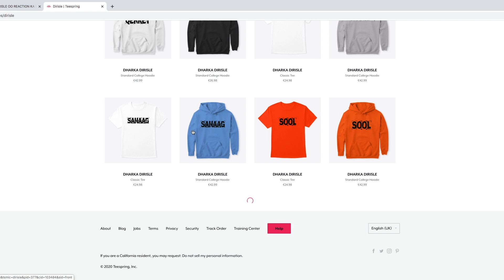GABADHYAR OO SHAQADA AYQABATO RAGA QAARI AYNA QABANKARIN\DIRISLE ABDI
VIDEO QALBIGA TAABANAYA
DIRISLE OO REACTION KA BIXINAYA GABADH YAR OO KABAHA BAALASHAYSA
GABADH MASAAKIN AH
HALKAN WAXAAD KA IIBSAN KARTAA DHARKAYGA ⬇︎